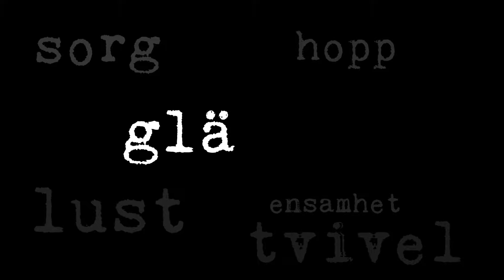Glädje: Skrattar Jesus?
Vi fortsätter att undersöka glädje och kollar nu upp bibeln. Vi ser vad Martin Jonsson har att säga om det här. Och så passar Kent på att dra några dåliga ordvitsar också.

Idé och produktion: Iréne Delåsen och Kent Pettersson
Kommunikatörer i Varbergs församling